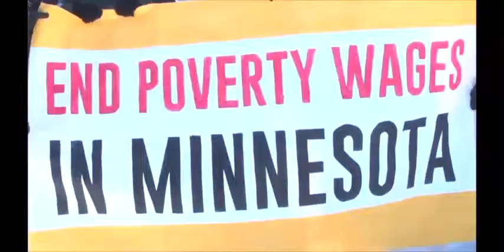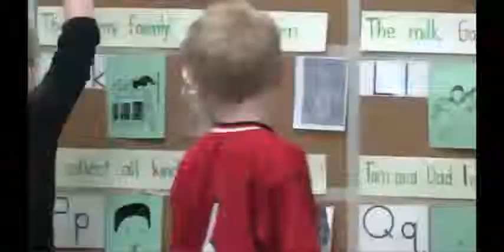Video: Video Rewind 2013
With the end of the year approaching, let's look back on some of the issues that captured public policy headlines in 2013. In some cases, Minnesotans found resolutions to these long-term issues, such as fiscal fairness, all-day kindergarten funding, and local government support.  Others we'll continue working on into 2014 such as, raising the minimum wage and economic inequality.